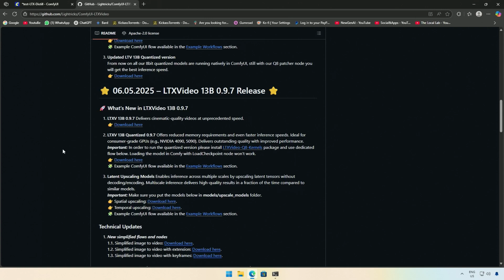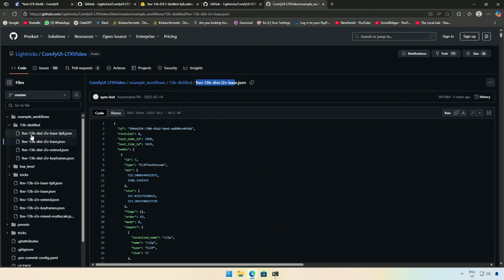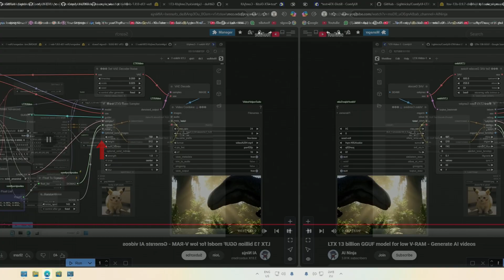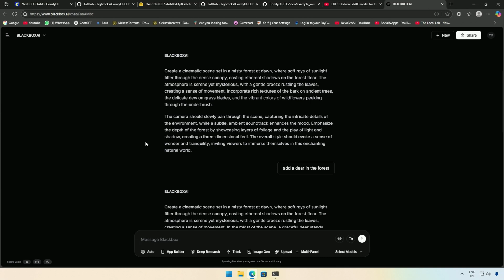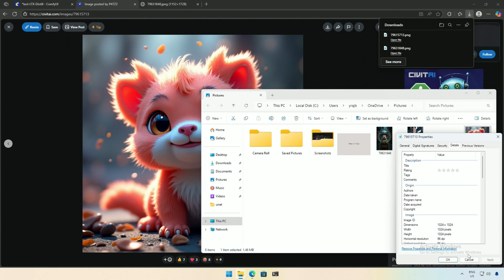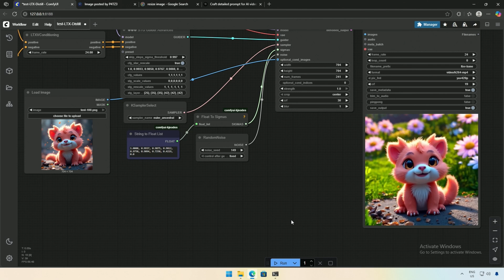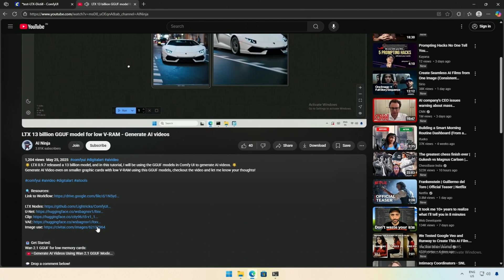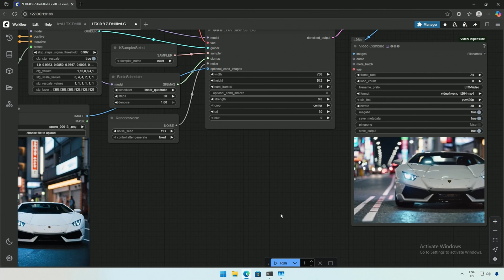LTX Distilled and GGUF Models - Comfy UI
🌟 LTX 0.9.7 released a 13 billion distilled model, and in this tutorial, I will be using the distilled models in Comfy UI to generate AI videos. 🌟
Generate AI Video even on smaller graphic cards with low V-RAM using this Distilled GGUF models, checkout the video and let me know your thoughts!

Happy creating! 🎨✨